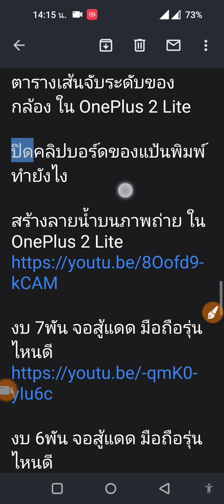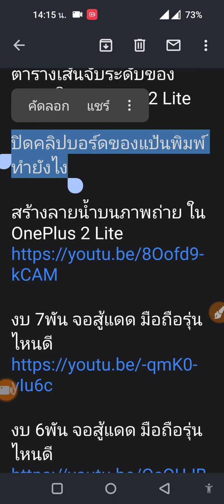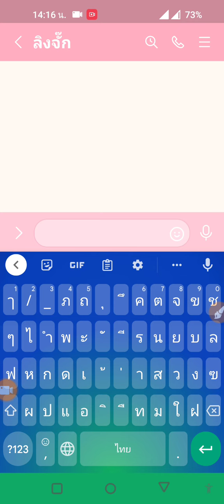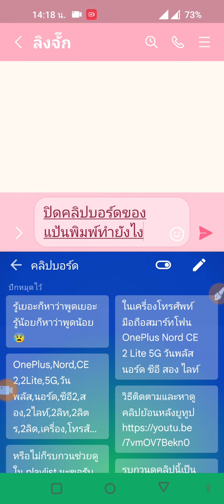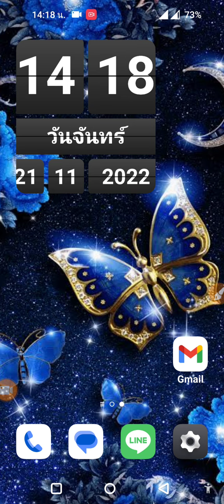ปิดคลิปบอร์ดของแป้นพิมพ์ทำยังไง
เป็นคำถามที่มีคนถามมาว่า คลิปบอร์ดของแป้นพิมพ์คีย์บอร์ดปิดได้ไหม เพราะมันชอบคัดลอกข้อความอัตโนมัติ เห็นแล้วน่ารำคาญทำยังไงดี